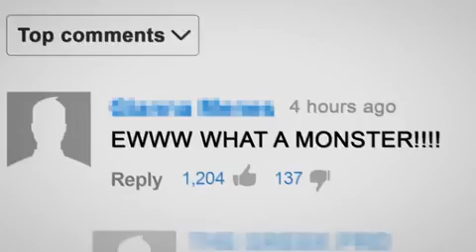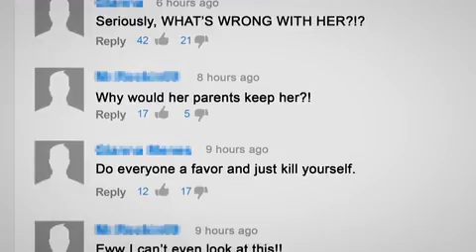The proof beauty really is only skin deep: 25-year-old branded 'world's ugliest woman' in YouTube v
A documentary about Lizzie Velasquez charting her journey from cyber-bullying victim to anti-bullying activist premiers at the South by Southwest Film Festival in Austin, Texas, today.
The proof beauty really is only skin deep: 25-year-old branded 'world's ugliest woman' in YouTube video when she was a teenager makes documentary charting her transformation to anti-bullying activist